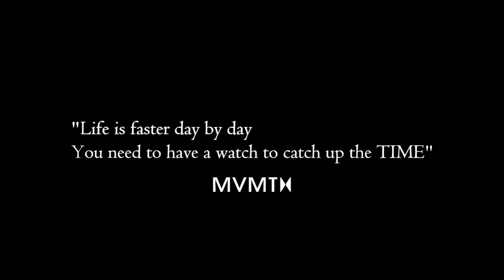TURKU City - MVMT watches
-- NGÔ TẤN BỬU --
Finland _ Kokkola _ Centria UAS
Flimed & Edited by NGÔ TẤN BỬU
Instagram :_ngotanbuu_ ( Find and Follow me )

My gear : Filmed by iPhone 6s Plus
                 Gymbal Zhizun Smooth Q
Edited by Adobe premiere pro CC